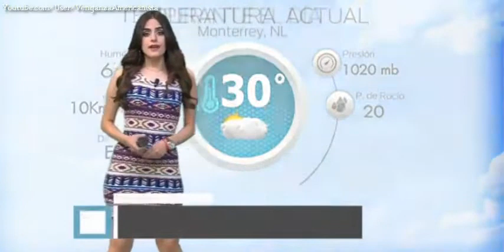Gaby Luna Vs Fannia Lozano ( RETRO - 4 Y 3 De Junio 2015 )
Gaby Luna Vs Fannia Lozano